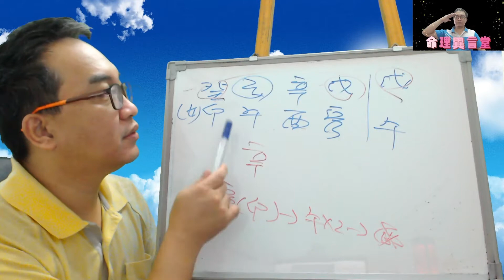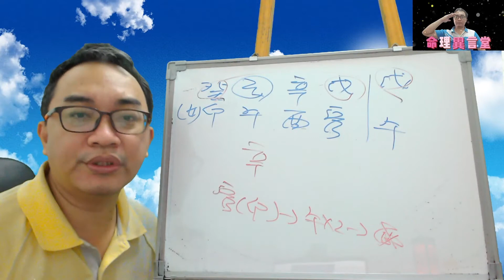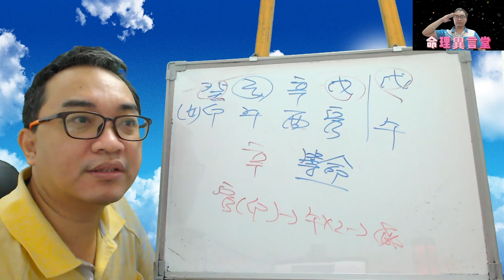【五行派八字】八字案例─運好，接下來該如何？(可開cc字幕，簡繁體皆可)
八字案例─運好，接下來該如何？

我這八字28歲之後真的會很有錢嗎？

我們來看這八字的情況，天干戊剋癸水，地支木生火剋金，其實來講以財運來講不會太差。尤其28之後的大運，其實來講都會讓他的財運更旺的情況，所以基本上財運沒問題。

接下來就是真的問題，請問財運沒有問題，那接下來要如何去做？這就是問題所在，不知道自己要如何做往往才是最大的問題，單靠一個運就能有錢一切都變好，這便是一般的人迷思所在，還有你自身的配合才能成真。所以請問運勢不錯，接下來該怎麼做呢？

【推荐影片】

服務項目(先預約)
3.八字批命(流年)3600、取名3600、勘宅12000、姓名鑒定500
4.Line：s12860990、微信：s12860990
7.服務地點：高雄市大社區萬金路82-7號(楠梓火車站前的旗楠路一路直走便可看見萬金路)